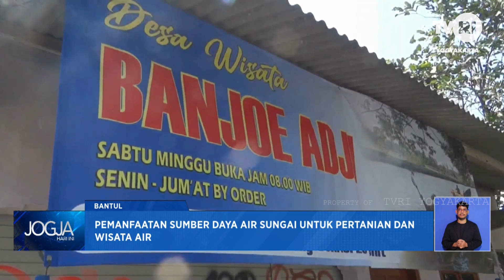Pemanfaatan Sumber Daya Air Sungai Untuk Pertanian Dan Wisata Air